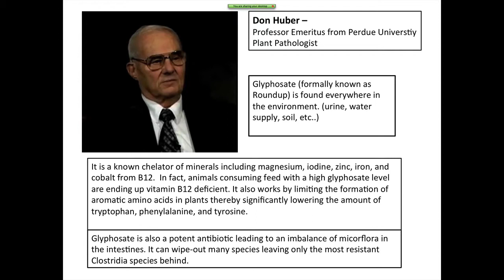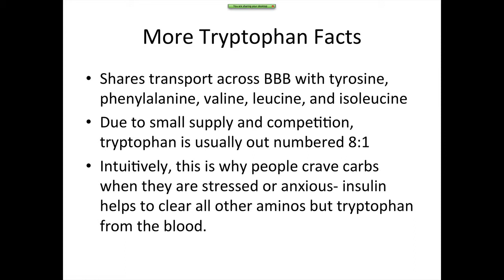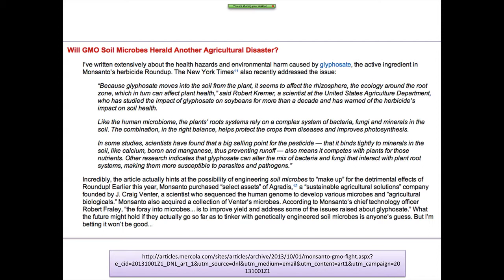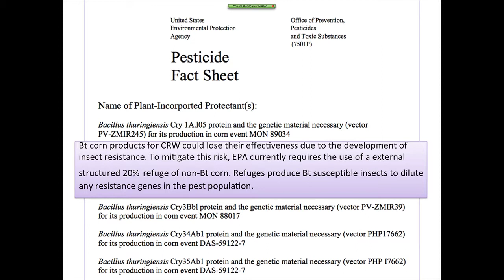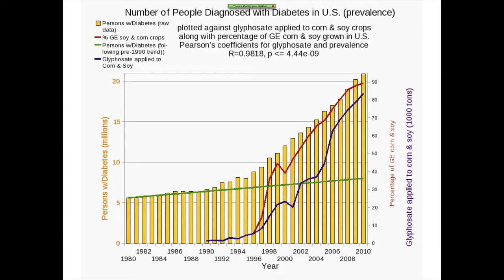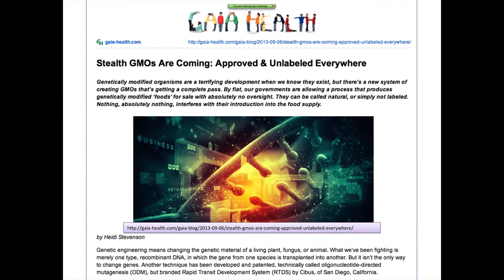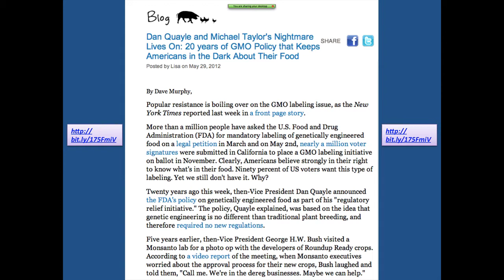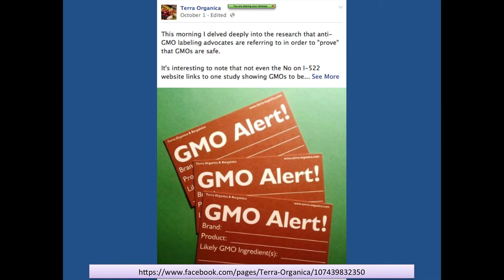Session 1 - Part 2 GMO's - Progressive Practitioner Coaching Program October 2013 - Tom Malterre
The Progressive Practitioner Coaching Program seeks to provide the medical community with cutting edge nutritional research and resources to better serve their clients. The program will cover a wide range of topics that aim to give practitioners the proper tools and information to educate and ultimately help their clients improve their health and well being.